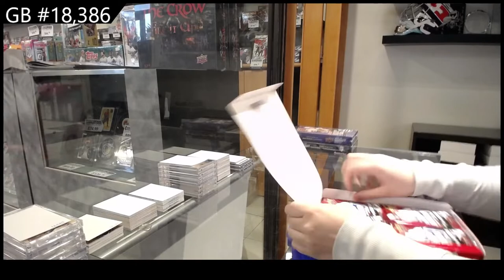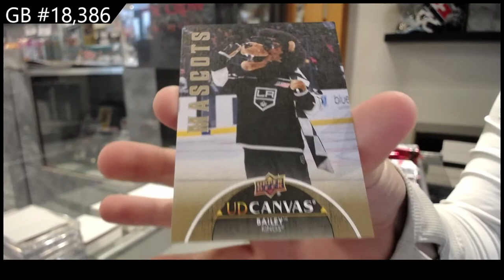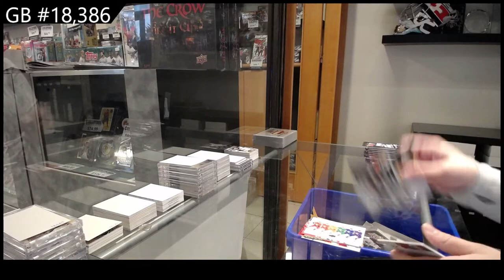21-22 UD Series 1, 21-22 UD Series 2 & 21-22 UD Extended Hockey Box Break - C&C GB #18,386